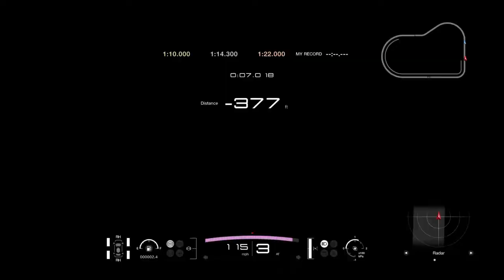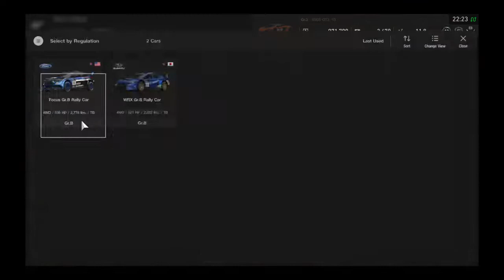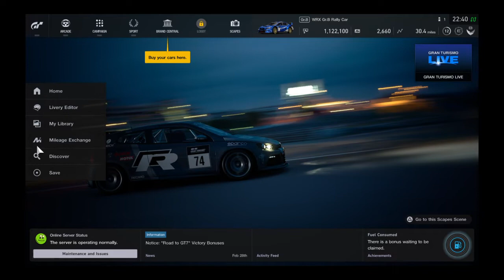Driving Missions: Stage 4 | Gran Turismo Sport Playthrough #10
We've reached the 10th episode of the GTS Playthrough series. To celebrate, I will be doing absolutely nothing except playing the game. This stage was a little bit of a tough one, but we got through it. I'm dreading Stage 6 though, you'll see why probably. Anyways, I hope you enjoy the video :3